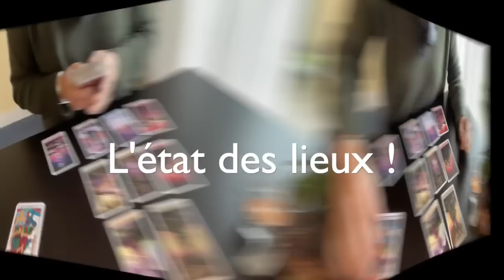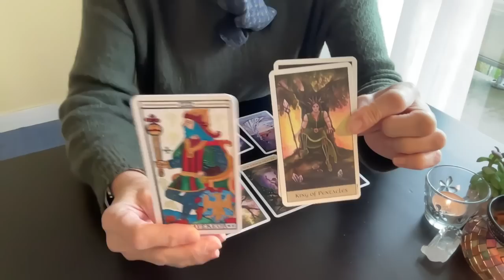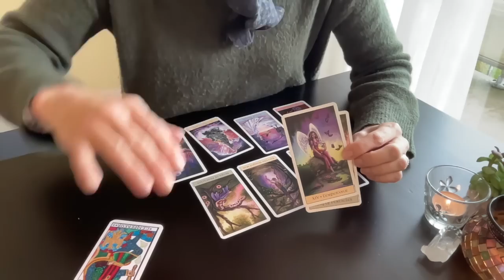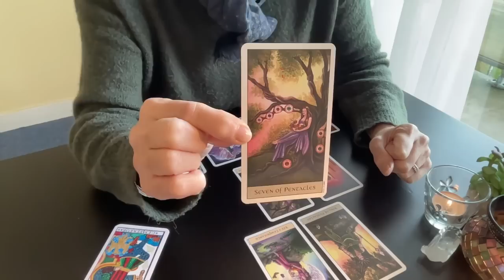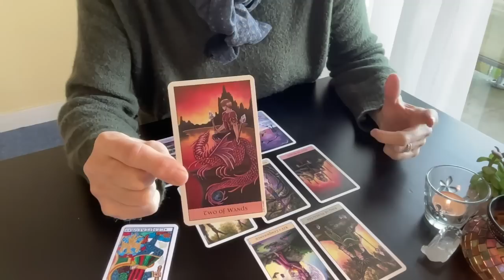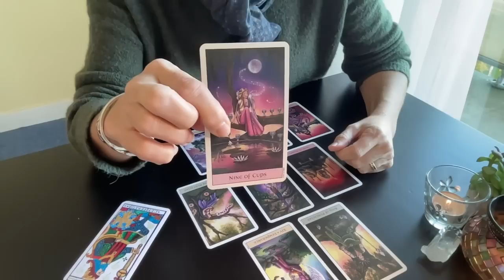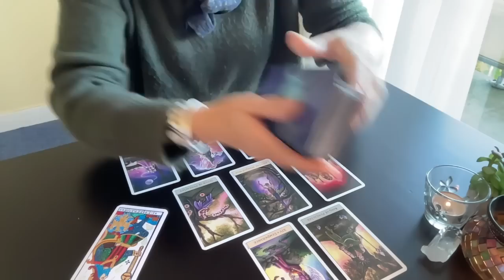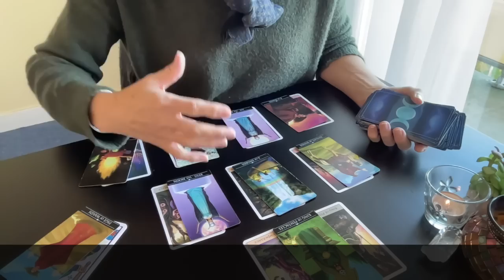VERSEAU Décembre 2022 ~ L'état des lieux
Découvrez la lecture intuitive mensuelle :
La guidance pour le signe, ascendant ou Lune en VERSEAU
Titre de l'extension : "D'une éclatante vérité !"